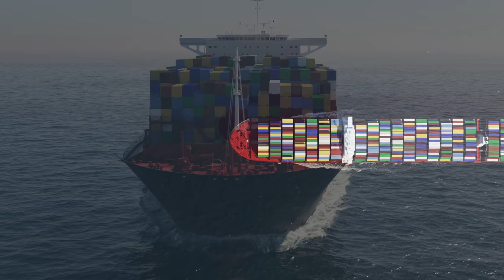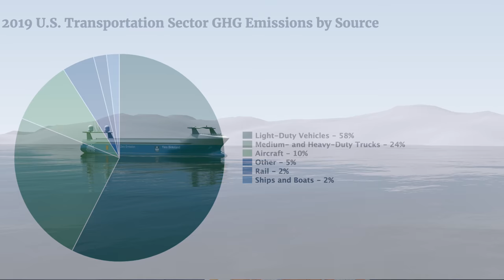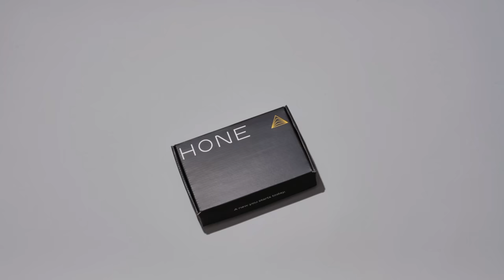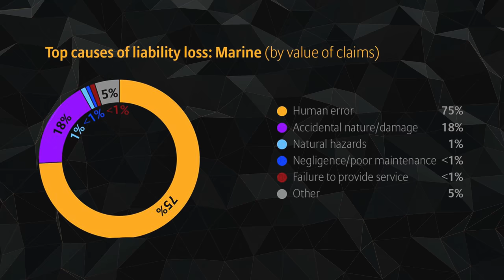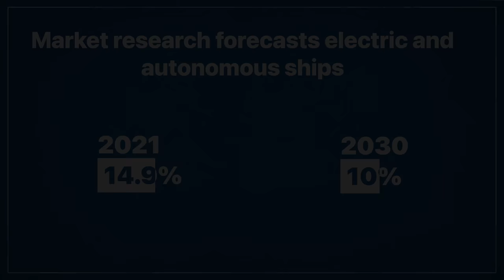This Ship Needs NO Fuel & NO Crew!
When was the last time you thought about the vast network of cargo ships that make our modern lives possible? All that furniture, electronics, clothing, even food likely started its life thousands of miles away. Now there’s a company that might have created the next generation of cargo ships. Ships that are pure electric, with zero emissions, and fully autonomous. Yes an EV Cargo ship, one with zero emissions, and with full self-driving! That’s right ships that navigate themselves! Is this tech really happening and what will it mean? We thought this deserved a deeper dive on Two Bit da Vinci!